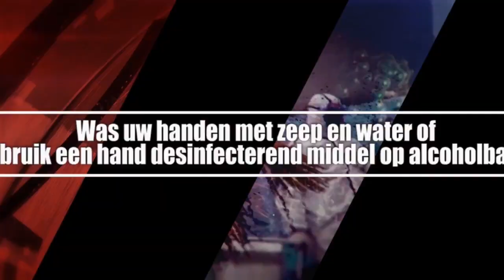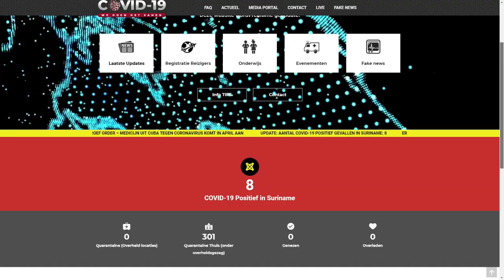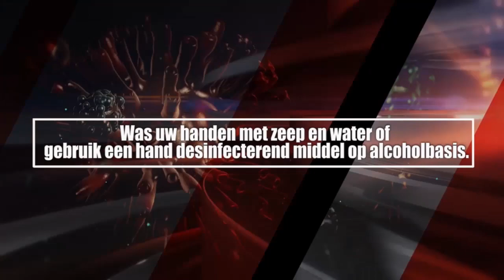ATV COVID 19 UPDATE 25 mart 2020